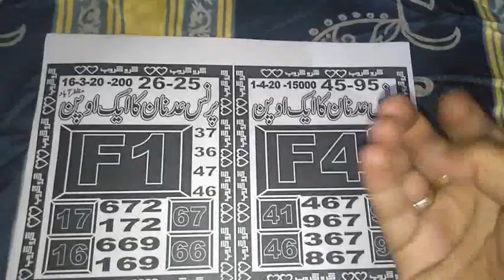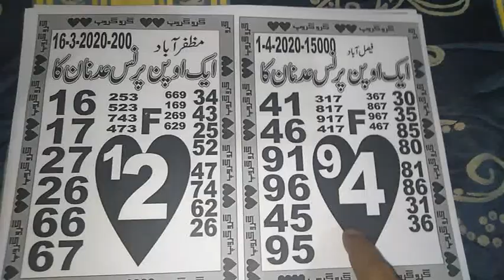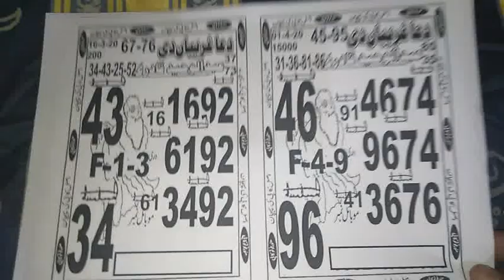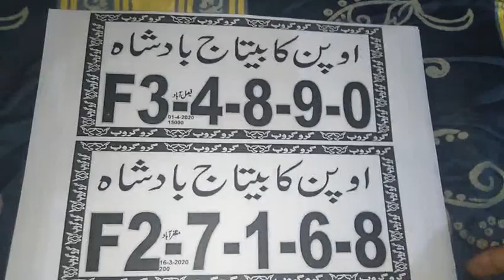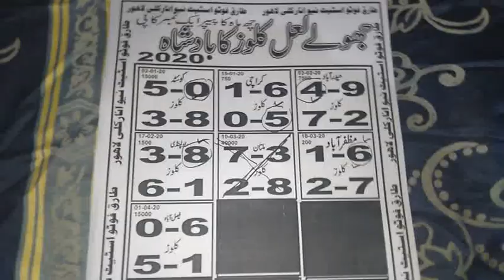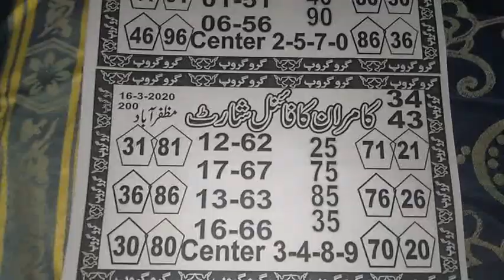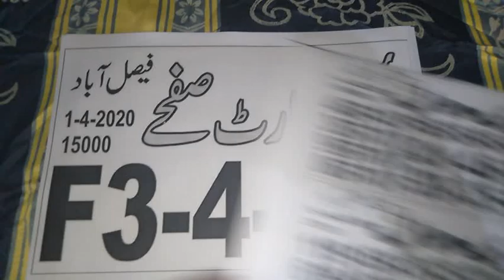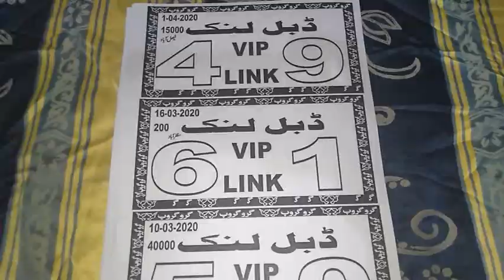PRINCE ADNAN KA AK OPEN VIP GUESS PAPER DATE 01/04/20 CITY FAISALABAD